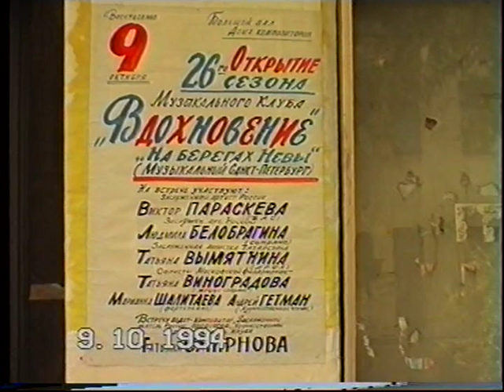№8 Клуб искусств "На брегах Невы" 26 сезон 9.10.94г.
"Сезоны Татьяны Смирновой" в Московском Доме композиторов
Исполнители:Т.Смирнова (ф-но) , А.Гетман(чтец),  Л.Белобрагина, Т.Виноградова,Т.Вымятнина(арфа).В.Параскева (бас), М.Шалитаева (ф-но)
Видеосъёмка Андрея Гетмана